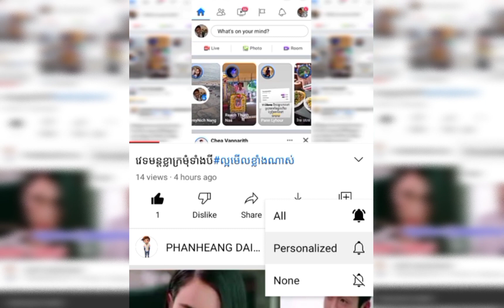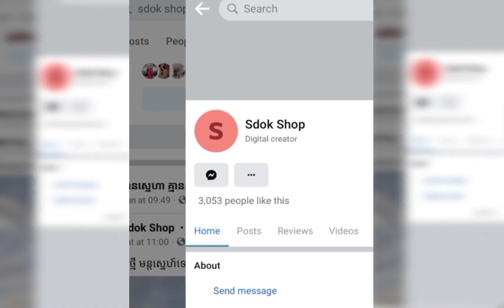វេទមន្តទេពធីតាព្រៃឈើ,Phanheangdaily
រឿង វេទមន្តទេពធីតាព្រៃឈើ